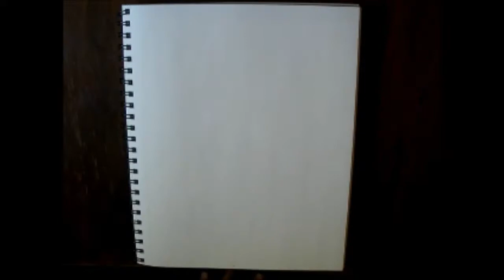How to Draw Challenge - Moka Akashiya (COLOR)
Request by: Kevin
We have another request, and this time it is from Kevin. He requested I draw Moka from Rosario Vampire, although I have not read nor seen it I have actually seen pictures of the series on place or another. I wonder if it is any good? It looks like its an ecchi series and I tend to deviate from them these days.
anyway...

- XERO

All the content (artwork) is mine except for the music.